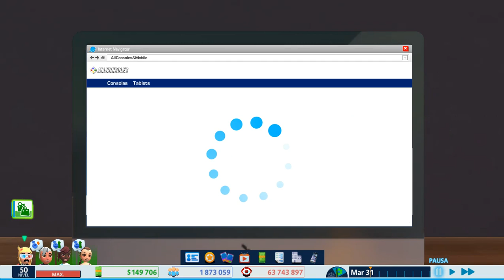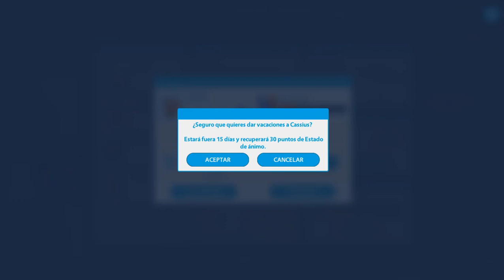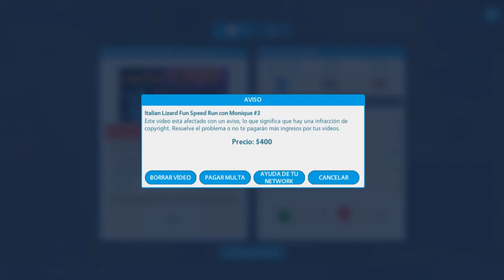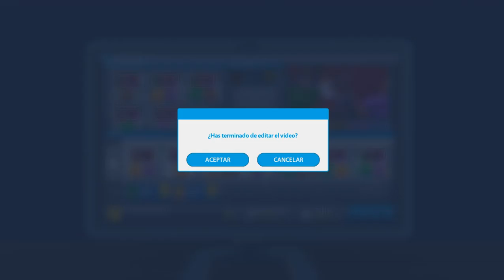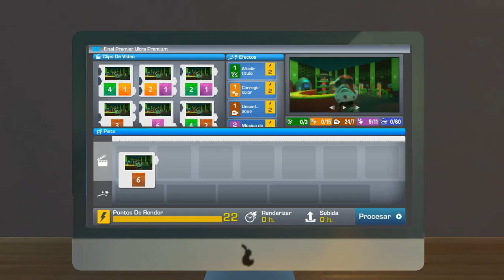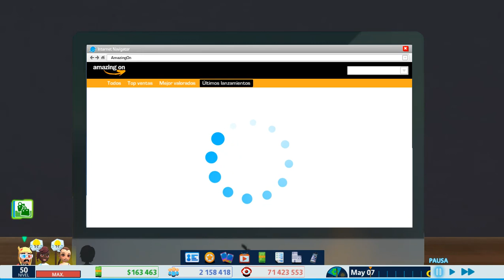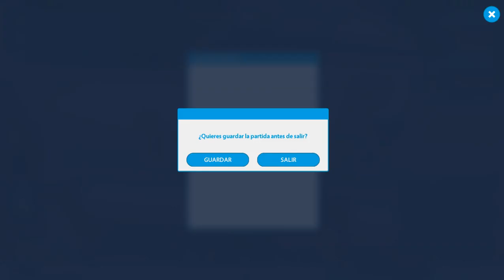Youtubers Life Episodio 28